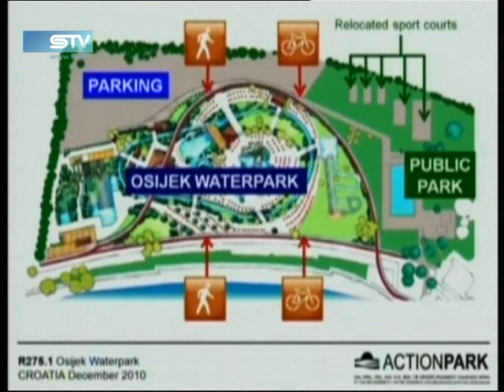STV 24.04.2011. Uređenje Kopike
Uređenje Kopike za novu kupališnu sezonu